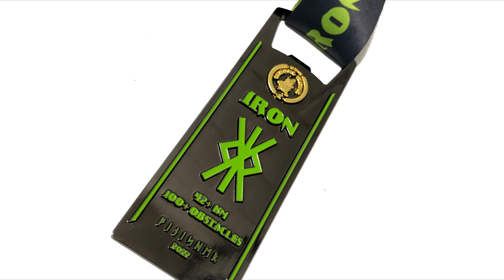Strong Viking Water - Iron 2022 (4K)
Stron Viking 2022 - Iron 42km
Water Edition - Wächtersbach

Vielan Dank an alle! Vor allem an Thorsten für deinen Support!